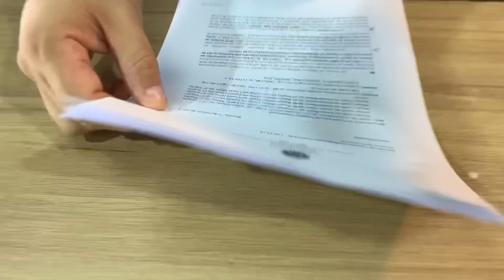+3 armas permitidas - OFFEDITION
Todos estão falando da DIEX 947 e não podiamos deixar de falar também!

Não somos representantes de nenhuma marca, apenas demonstramos novidades e noticias do mundo tiro!

Conheça nossa estrutura Armastore

Nossas Redes:
armastoreoficial
armastoreoficial